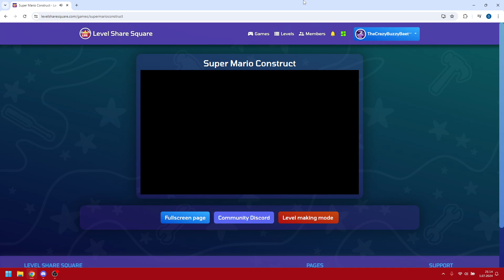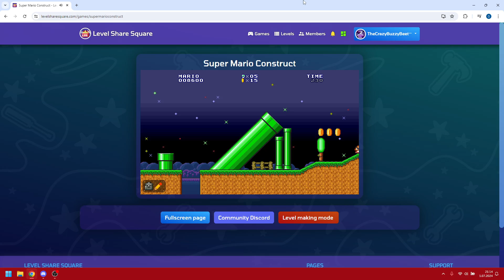Super Mario Construct Level Showcase - Super Mario Bros 3-1 Remastered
Level can no longer be played as Nintendo remakes are not allowed on the website unless you comply with the rule.